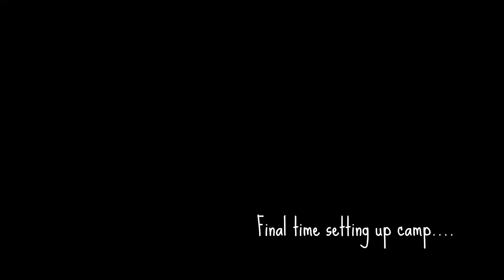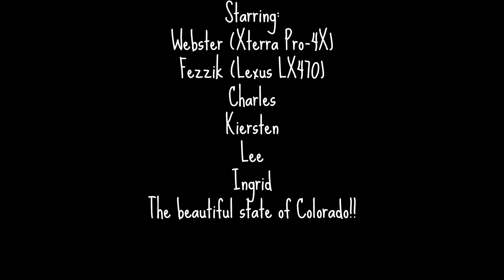Vlog 10 - The Last Day